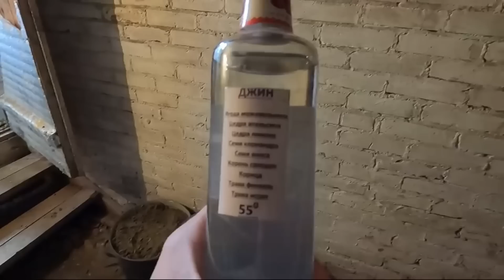Продается дом 117 кв.м. за 7 700 000 рублей тел. Краснодарский край Калининский р-н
ТЕЛЕФОН СОБСТВЕННИКА - 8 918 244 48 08 Александр
✅ ДОМ - общая площадь 117 кв.м. Земельный участок 30 соток, ЦЕНА 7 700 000 рублей. Недвижимость расположена: Краснодарский край, Калининский район, с. Долиновское
✅  Если вас заинтересовал этот дом, то подробную информацию вы можете получить от нашего специалиста по недвижимости 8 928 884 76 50 Дернова Эльвира - можете писать на WhatsApp или звонить по телефону с 9:00 до 18:00 по Московскому времени. Выходной суббота и воскресенье

🔽🔽🔽 ИНФОРМАЦИЯ ДЛЯ ПОКУПАТЕЛЕЙ И ПРОДАВЦОВ НЕДВИЖИМОСТИ.

✅ Добрый день уважаемые гости и зрители нашего канала ! Мое имя Николай Сомсиков, я явлюсь специалистом по недвижимости в АН "ТИТУЛ" с 2005 года.  За нашими плечами более 4 000 успешных сделок и мы помогаем нашим клиентам в поиске, а также в продаже недвижимости, которая находится в Краснодарском, Ставропольском краях, и даже в Ростовской области.

➡️ Если вам будет нужна помощь в поиске или продаже недвижимости или есть вопросы, которые у вас возникают, вы можете перейти по этой ссылке на мой личный WhatsApp  и я лично, Николай Сомсиков, отвечу вам!!!

⬇️ ЧТО ГОВОРЯТ О НАС ПОКУПАТЕЛИ

⬇️ ЧТО ГОВОРЯТ О НАС ПРОДАВЦЫ

Если вы планируете покупку недвижимости, которая продаётся на юге, то это информация для вас будет полезной !!! Для вашего удобства мы создали несколько telegram каналов, где мы размещаем актуальную недвижимость от Собственников !!!

С Уважением, ваш Николай Сомсиков!